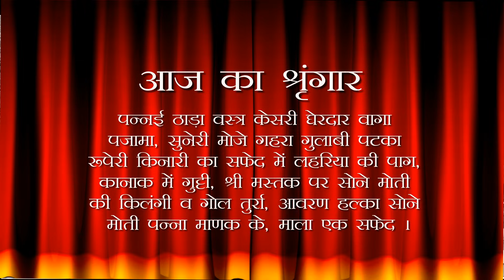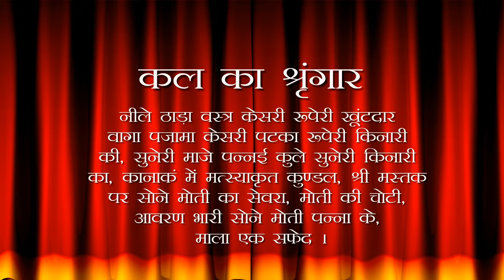Aaj Ka Darshan Magsar Shukla Tritiya 15 December 2023 - Shrinathji ke Darshan.